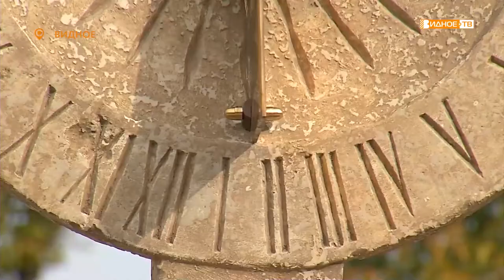НАВСТРЕЧУ СОЛНЦУ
В сквере на Школьной улице, названном в честь первостроителей города Видное, установили солнечные часы. Автором уникального арт-объекта стал изобретатель и специалист в области гномоники Александр Болдырев. На торжественном открытии побывала наша съемочная группа. Подробнее в сюжете Натальи Буслаевой.